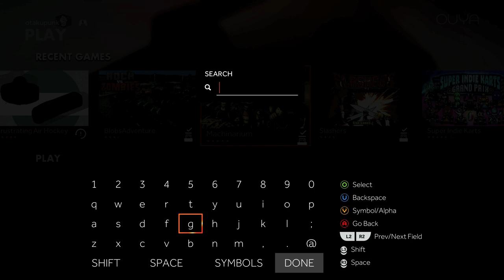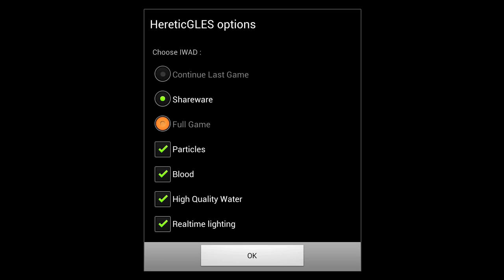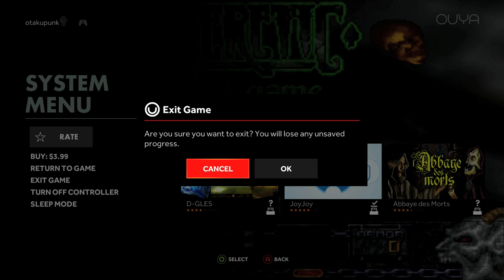OUYA Heretic GLES pleasant surprise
Today we look at Heretic GLES

And as always thanks again for watching!